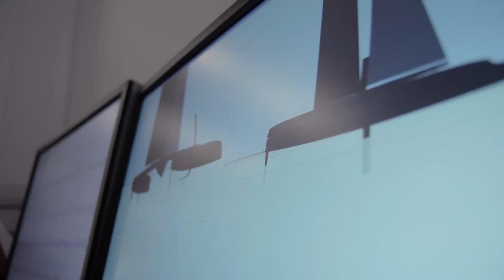TechTuesday: Positioned for performance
Motion sensing and position sensing is critical for evaluating the performance of our America's Cup boats. Modern technology has resolved positioning and movement to a degree of accuracy that would astonish navigators of old. "We know exactly where we are, we know exactly how fast we are moving and we know exactly how much the boat is accelerating in every axis," says Performance Manager Ian "Fresh" Burns. Video by Javier Salinas / ORACLE TEAM USA.